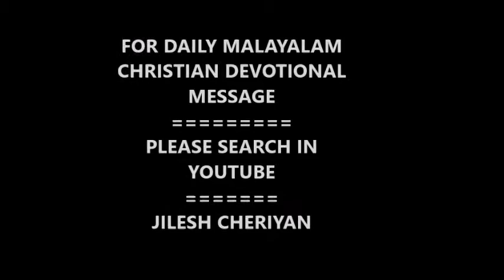പുലര്‍കാല ചിന്തകള്‍ | കയറ്റങ്ങളും ഇറക്കങ്ങളും | ONE MINUTE THOUGHTS | ഒരു മിനിറ്റ് സന്ദേശം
THOUGHT FOR THE DAY MALAYALAM | ഒരു മിനിറ്റ് സന്ദേശം | MOTIVATIVATIONAL QUOTES | INSPIRATIONAL MALAYALAM | TOP MOTIVATIONAL THOUGHTS